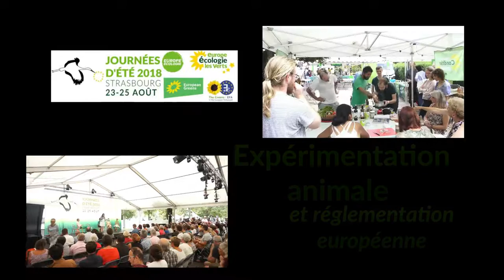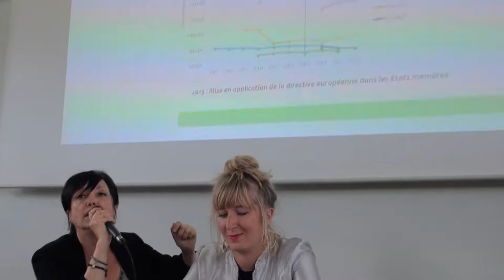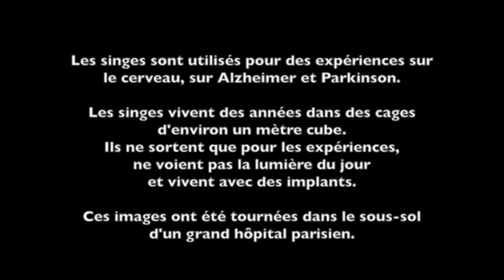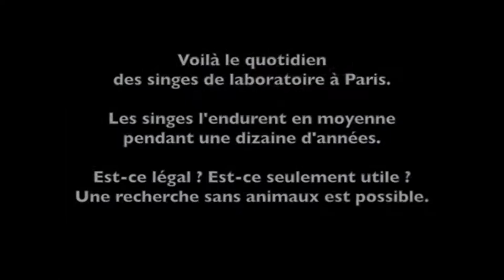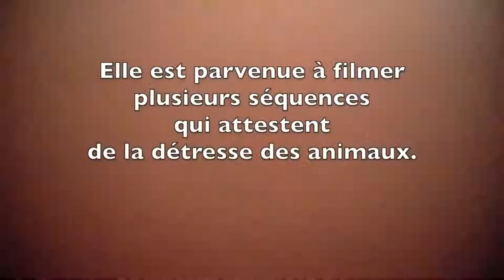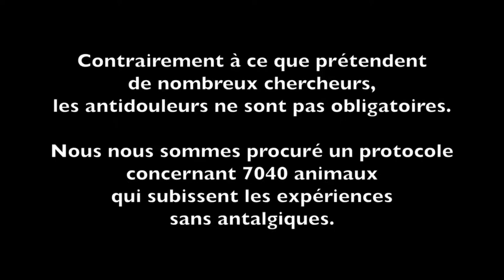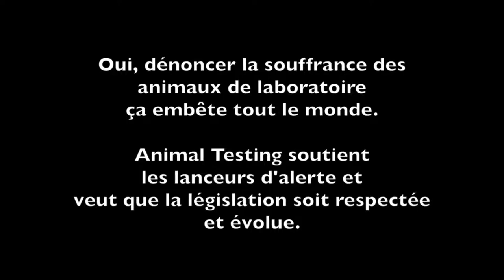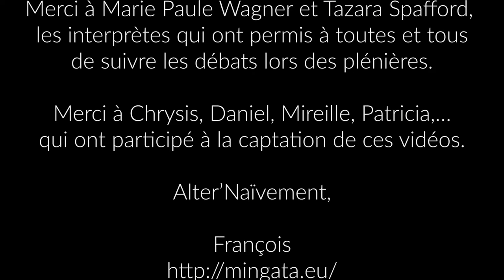JDE2018 - Expérimentation animale et réglementation européenne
La directive 2010/63/UE devait être une étape importante vers le remplacement total des animaux vivants dans la recherche scientifique selon le souhait exprimé par le législateur européen. En 2018, aucun résultat n'est au rendez-vous. Quelle révision de la réglementation doit-on envisager pour avancer concrètement vers l'objectif final annoncé?
Avec  Muriel Obriet, membre de la commission condition animale EELV, Mélodie Lenglart, juriste en droit de l'environnement, Joanna Trouchaud, chargée de communication pour Animal Testing.